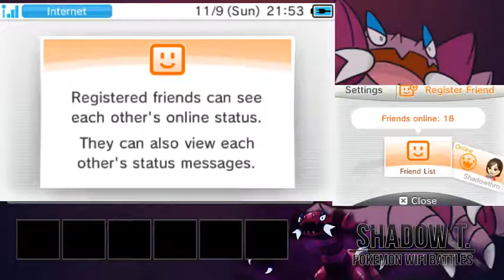B2J135's Super Smash Bros. 3DS Tour - 6 / 7